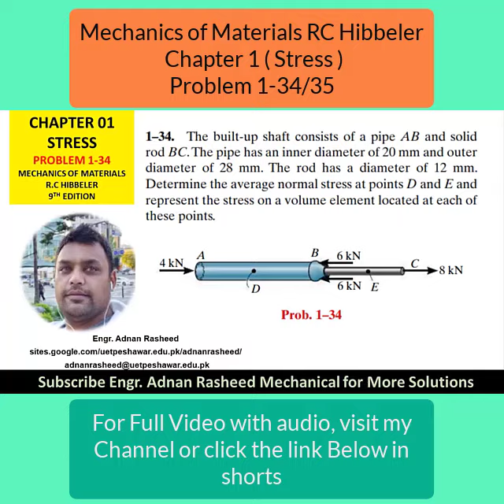Mechanics of Materials Beer & Johnston, Mechanics of Materials RC Hibbeler Problems and Lectures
Dear Viewer You can find more videos in the link given below to learn more and more